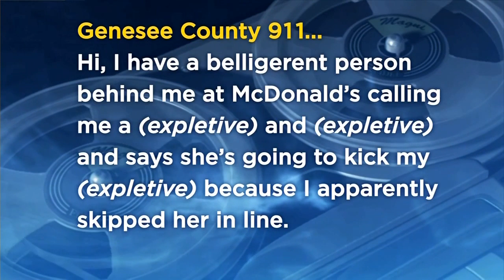Unnecessary 911 calls: Uptick in abuse of emergency service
A M-Michigan 4-year-old doesn't want anything for her birthday expect to give back to local cats and dogs in need.